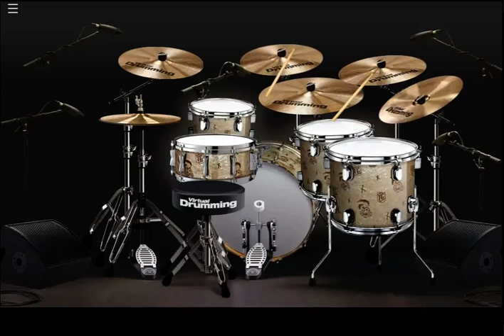Green Day - Chump/Longview (Live from Woodstock '94) - Virtual Drumming Cover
Live version